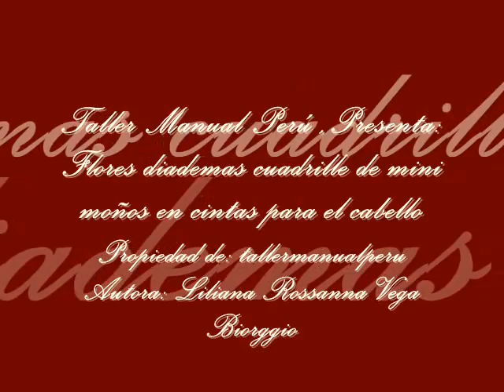Flores en diademas con cuadrille de mini moños en cintas para el cabello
En este vídeo les enseño hacer paso a paso una linda diadema con flores y cuadrille de mini moños en cintas para el cabello

Materiales:
3 mt de cinta de 0.7 mm color melón
2 tiras de cintas de 0.7 mm y 40 cm de largo color verde agua
1 tira de cintas de 0.7 mm y 40 cm de largo color perla
20 tiras de cintas color perla de 2.5 cm de ancho y 8 cm de largo
30 cm de cinta color perla de 2.5 cm de ancho
1 diadema de plástico color blanco
Silicon liquido
Tijeras